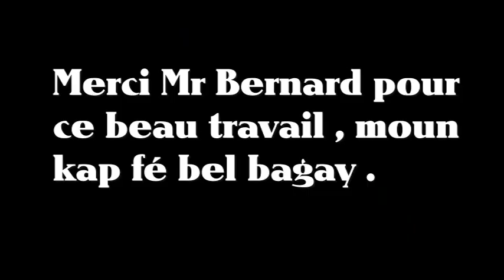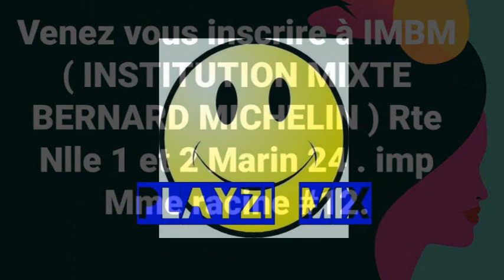Ecole mixte Bernard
une jeunesse sans éducation est un pays sans avenir.
Félicitation pour votre bon travail.
Institut Mixte BERNARD Michelin (I.M.B.M)
Route Nationale 1&2 Marin #24
Impasse Madame Racine#12
Pour tout renseignement complémentaire, merci de contacter Monsieur Bernard Michelin au 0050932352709